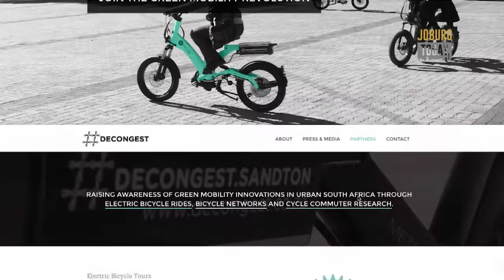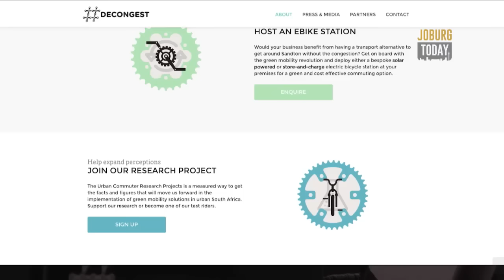joburgtoday.tv 01 October 2015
In this episode of JoburgToday we take a road trip with Gauteng MEC of Roads and Transport, Ismail Vadi, and we take a look at the Decongest Sandton campaign.